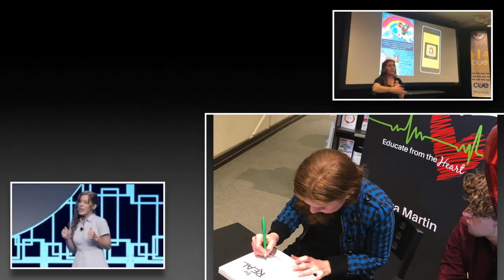Choose Your Destination: REAL Talk Episode 41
Choose Your Destination is a REAL Talk Remix Group Discussion strategy that embraces the REAL individuality of each participant! It works great for any age and any topic. Let's give everyone an opportunity to share their REAL thoughts. Try it out and share your thoughts using the hashtag